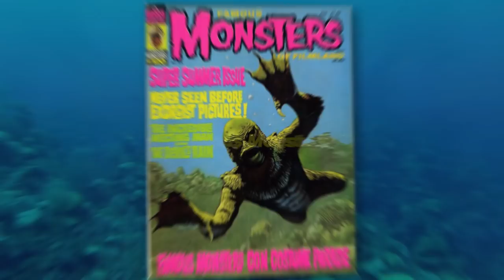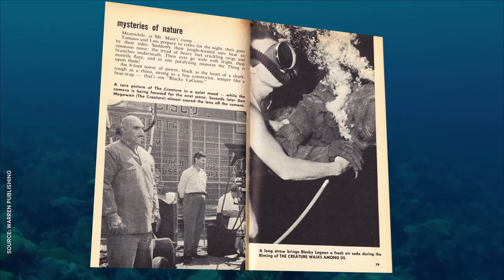Why Is Guillermo del Toro Obsessed with Fish Men?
Mike Calabro is here with a look at Guillermo del Toro’s lifelong obsession with humanoid fish creatures, and how ‘The Shape of Water’ is the culmination of del Toro’s decades-long dream.

The Shape of Water 2017 is shaping up to be one of Guillermo del Toro’s finest movies yet. But Guillermo del Toro The Shape of Water isn’t the director’s first attempt at an aquatic humanoid fish-man. There have been plenty of Guillermo del Toro monsters throughout the years, but he’s always had a fascination with the Creature from the Black Lagoon and it’s star, the gill-man. The gillman was a revolutionary step forward in special effects for 1954, and monster movies would never be the same. As a boy in Mexico, Guillermo del Toro couldn’t understand why the Creature from the Black Lagoon never ended up with the girl at the end. He wanted the monster to have a happy ending, but first he’d have to become one of cinema’s new masters of horror. He got his first chance with Hellboy, starring Doug Jones as a sentient merman named Abe Sapien. The state-of-the-art Abe Sapien makeup was ahead of its time, and it got even better for the sequel, Hellboy 2 The Golden Army, also by Guillermo del Toro. Doug Jones was the perfect actor to play Guillermo del Toro monsters, and not just because he fit into the suit. He brought real charisma and acting skill to every character he played, even the terrifying Pan’s Labyrinth Pale Man.

But now, David Harbour Hellboy 3 is no longer in Guillermo del Toro’s hands, and the Universal monsters Dark Universe looks dead in the water, so we’re probably not getting the Creature from the Black Lagoon remake anytime soon. So, like always, Guillermo del Toro carved his own path, and created a brand new monster for The Shape of Water: The asset. Also played by Doug Jones, the Asset is a different kind of fish monster, and he’s a perfect foil for the case of The Shape of Water. Doug Jones The Shape of Water, Sally Jenkins The Shape of Water, Michael Shannon The Shape of Water, and the rest of The Shape of Water cast are creating a modern fairy-tale set during the Cold War. The Asset Abe Sapien, the Asset Creature From the Black Lagoon, the Asset the Gill-man, none of them are the same creature. Guillermo del Toro Doug Jones brought a new take to the newly designed character, and while he might not be the Creature from the Black Lagoon that Guillermo del Toro is in love with, The Shape of Water the Asset is the next best thing.